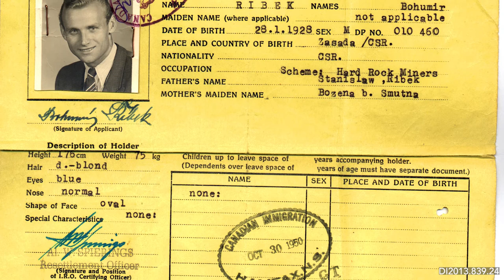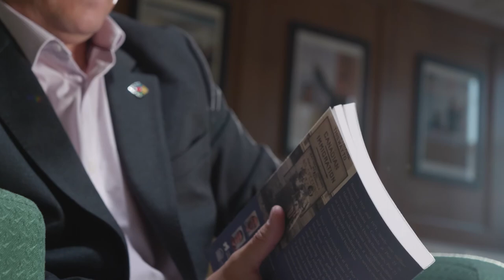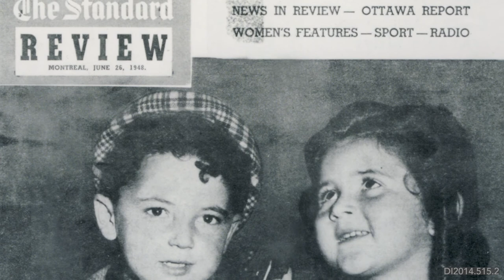"Pier 21: A History" Part Four - Safe Haven: Pier 21 Welcomes Displaced Persons and Refugees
Jan Raska, Researcher, at the Canadian Museum of Immigration at Pier 21 discusses "Pier 21: A History" Safe Haven: Pier 21 Welcomes Displaced Persons and Refugees.

A series of 5 videos narrated by co-author Jan Raska, PhD  have been created to introduce the book. Each episode covers a different era in the history of Pier 21 as well as a reading from the book.